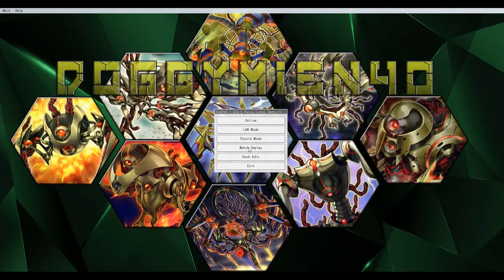My Krawlers vs... Superheavy Samurai